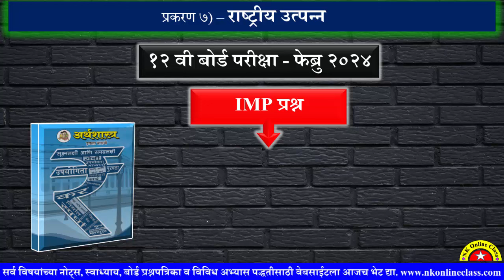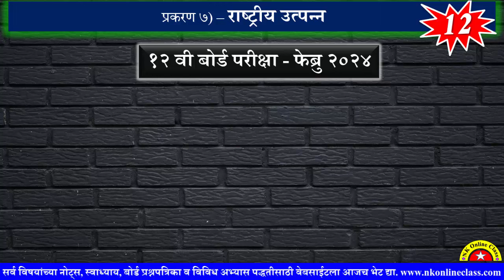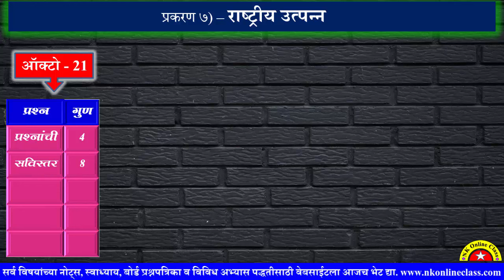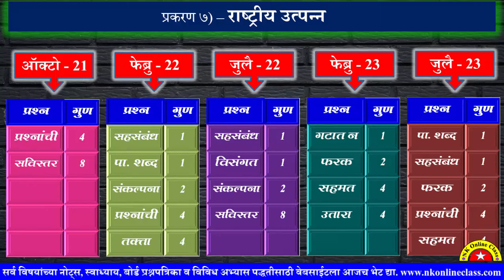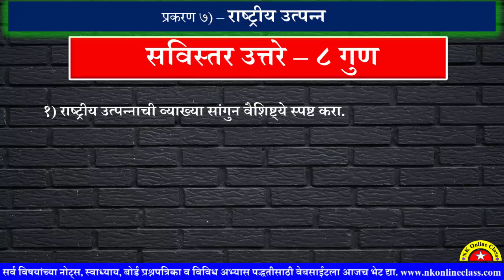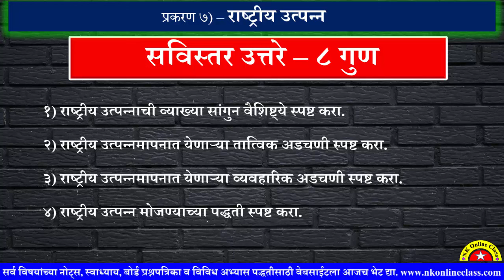राष्ट्रीय उत्पन्न महत्वाचे प्रश्न || १२वी अर्थशास्त्र बोर्ड परीक्षा फेब्रु २४ Index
१२वी अर्थशास्त्र फेब्रुवारी 2024 बोर्ड परीक्षेसाठी महत्वाचे प्रश्न
प्रकरण ७) राष्ट्रीय उत्पन्न प्रकरणाचे महत्वाचे प्रश्न

१२वी बोर्ड प्रश्नपत्रिकेचे स्वरुप ||अर्थशास्त्र गुणविभागणी